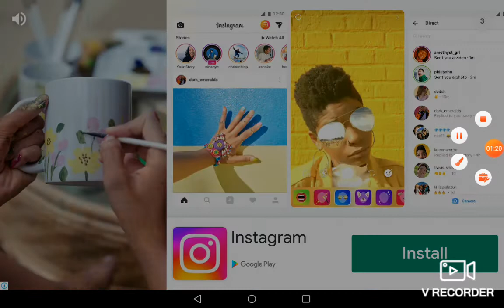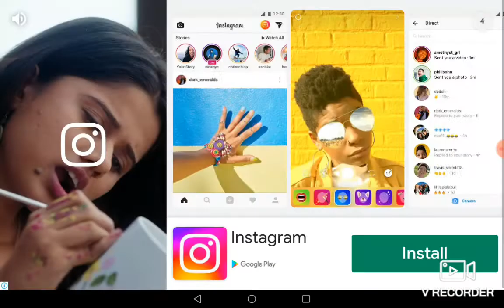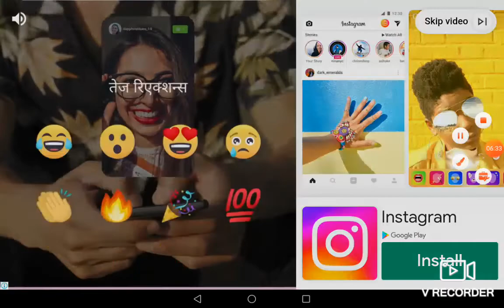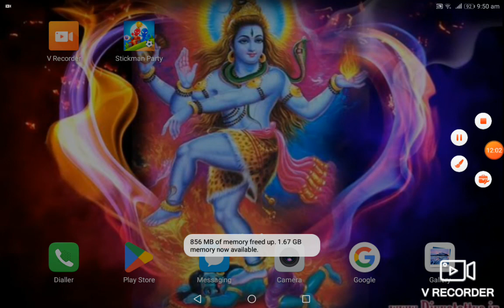Kritarth Gamerz stickman part time